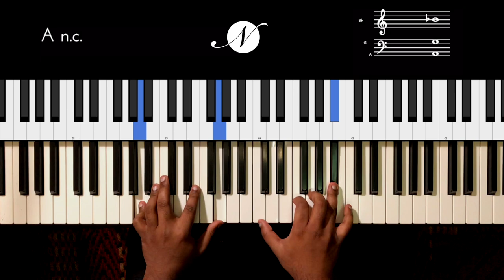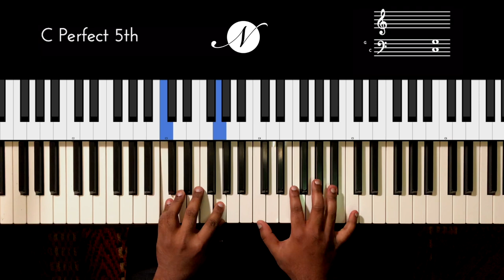Riff #2080 - Jason Zac